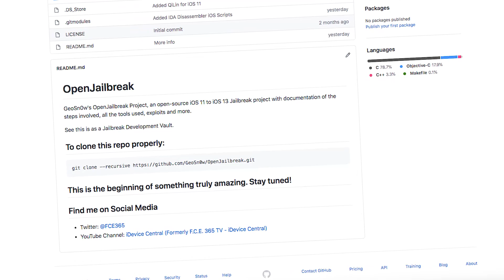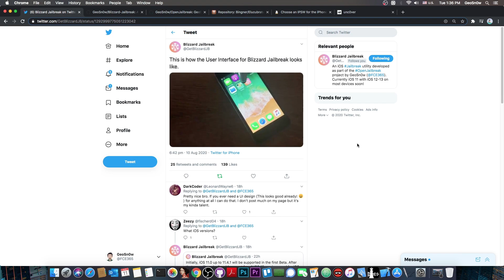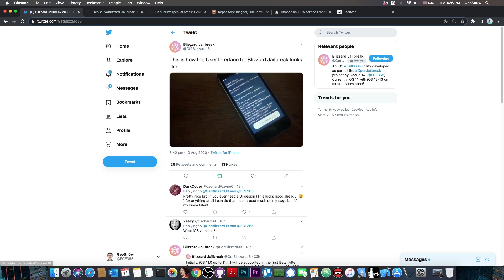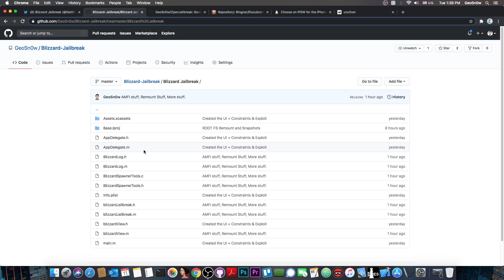NEW iOS 13.5 - 11.0 JAILBREAK (Blizzard Jailbreak) (A13 Too) | Open Source Jailbreak To Come Soon!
In today's video, we're discussing a new Open-Source Jailbreak project created by myself (GeoSn0w), called Blizzard Jailbreak, part of my larger Open Jailbreak, which is meant to provide a good, flexible and completely open-source Jailbreak tool compatible with iOS 11.0 up to iOS 13.5 including on A12 and A13 devices. By the end of the project, this will be a fully-featured jailbreak with tweak support.

The Open Jailbreak project is meant to contain documentation and the tools / necessary scripts used in the jailbreak development community for those interested in learning how to develop their own jailbreak. The Blizzard Jailbreak is easily customizable to be used in development.

~ GeoSn0w

▶ iOS 13.5 / 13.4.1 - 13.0 Unc0ver JAILBREAK NO PC - Where To Get & Is It Safe To Use?